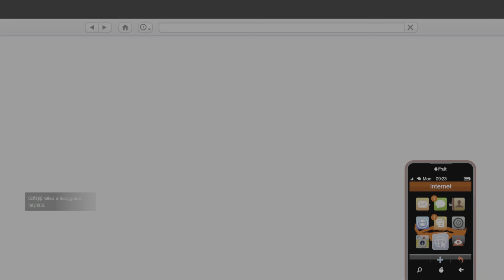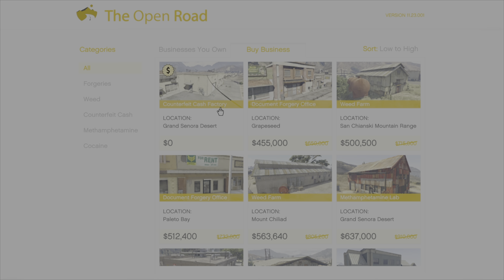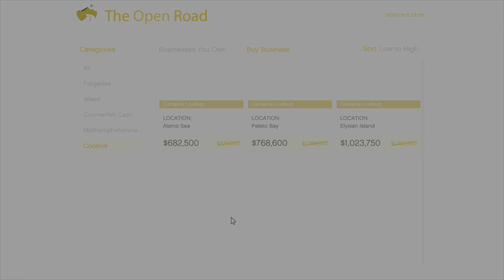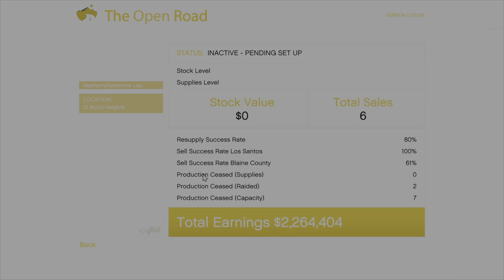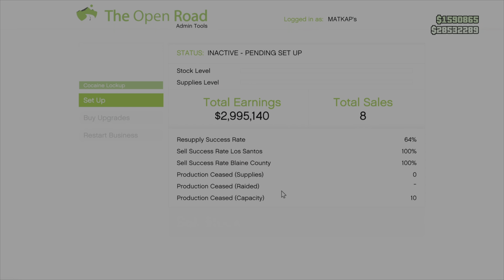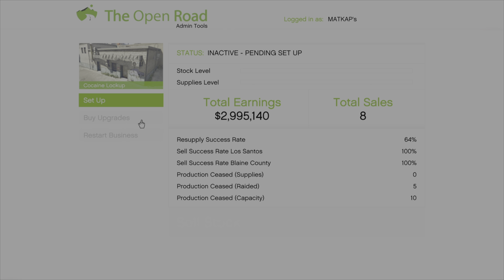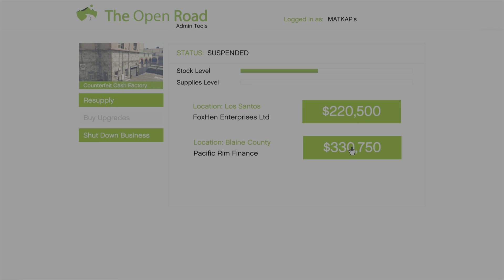GTA 5 Online - MC CLUBHOUSE PARA KASMA YÖNTEMİ REHBER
Selamlar hemen aşağıdaki linkten para paketlere ulaşabilirsiniz;
🥊 PARA PAKETLERİ İÇİN:

Evet arkadaşlar bugün kü video muzda gta 5 online para kasma gösterdim. Size nasıl hızlı ve kolay bir şekilde zengin olacağınızı gösteriyorum. Umarım işinize yarar faydalı bir video olmuştur.